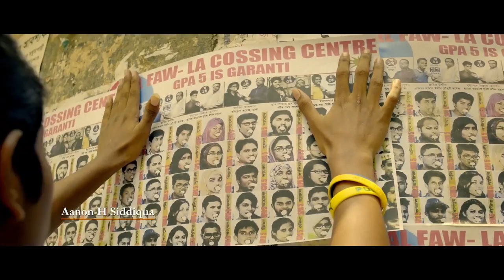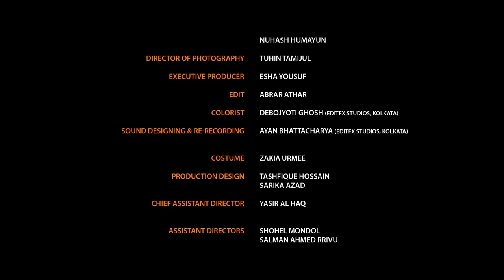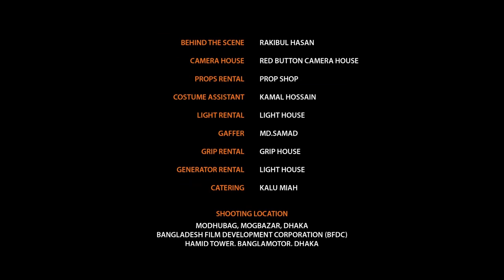Award Winning Short Film " Life In Other Words"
The only thing that can bring the irritable Mr. Kabir and the rest of his family together on a particularly terrible day is a game of cricket.

Before anything else, Life in Other Words is a true story. This is a true story about real people.
The plot revolves around Kabir Shaheb's family and their dreams. It all comes down to sacrifice. It's about Hena's decision to eat only after everyone else in the family has had their fill. It's about broken dreams and hope; after all, Reenu hopes that someday, someone (preferably handsome) will see all the love she has to give.
There is a Kabir Shaheb in each of us, and all he wants is some love and understanding. Because what is life without a lot of love?

We would like to express our sincere gratitude to *Abrar Athar*  for creating such an inspiring and visually stunning piece of content and for making it available under a Creative Commons license. This collaboration allows us to bring you this incredible video, and we hope you enjoy it as much as we do.

🎥 *Video Credits:*

- *Original Video Creator:* Abrar Athar (Little Big Films Bangladesh)

🔗 *Useful Links:*

Warm regards,

*Filmi Nook*